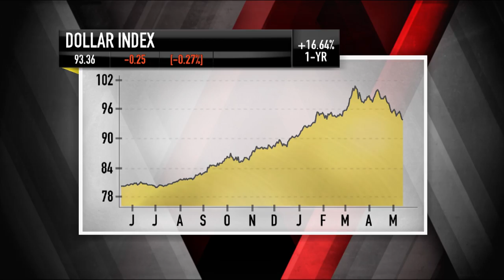Zebra Technologies CEO: Barcode Benefits | Mad Money | CNBC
It is a huge player in helping company's keep track of their many moving parts, and the stock's up a whopping 40 percent this year